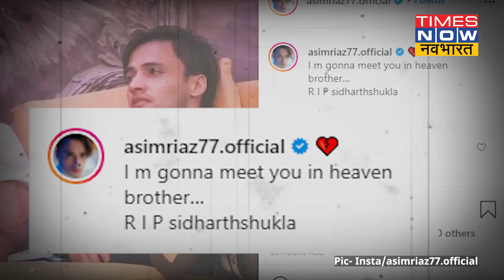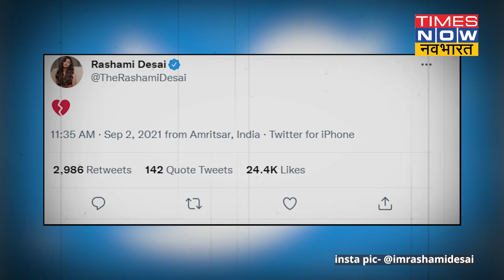Sidharth Shukla की मौत से बुरी तरह टूटे Asim Riaz, इंस्टाग्राम पर छलका दर्द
सिद्धार्थ शुक्ला की मौत की खबर से हर कोई स्तब्ध है. उनकी मौत की खबर आते ही फिल्म और टीवी इंटस्ट्री में खलबली मच गई. एक ओर जहां उनके परिवार, दोस्तों और फैन्स का सदमे में हैं तो वहीं,  कभी  सिद्धार्थ के साथ विवादों के कारण चर्चा में रहने वाले में आसिम रियाज भी यकीन नहीं कर पा रहे हैं कि आखिर ये हो कैसे गया है. आसिम और सिद्धार्थ बिग बॉस 13 में एक साथ नजर आएं थे. उनके इस पोस्ट से ये अंदाजा लगया जा सकता है कि आसिम सिद्धार्थ की मौत से बुरी तरह टूट गए हैं. आसिम ने अपने इंस्टाग्राम अकाउंट पर सिद्धार्थ शुक्ला के साथ 'बिग बॉस' वाली फोटो शेयर की है.

Airtel - 327
Hathway - 321
DEN - 899